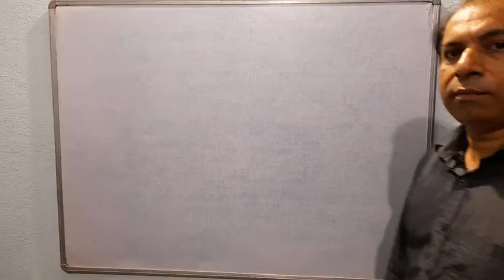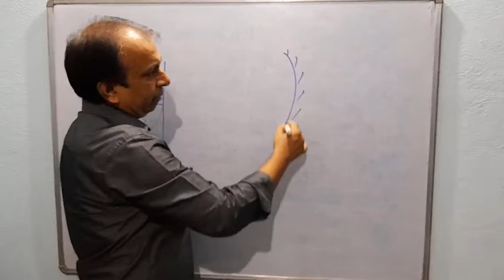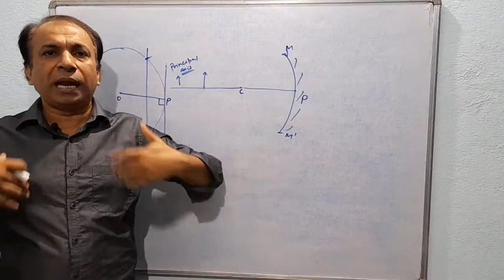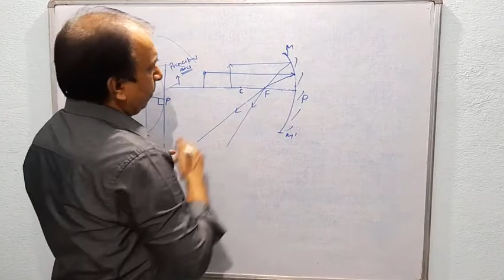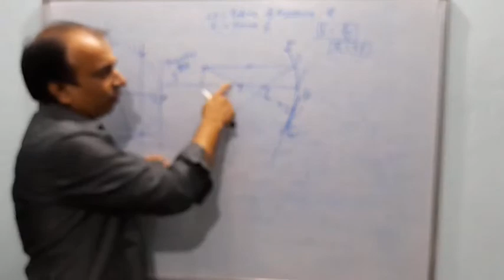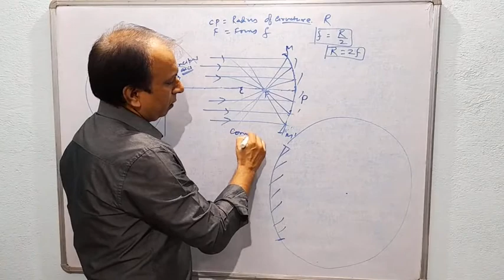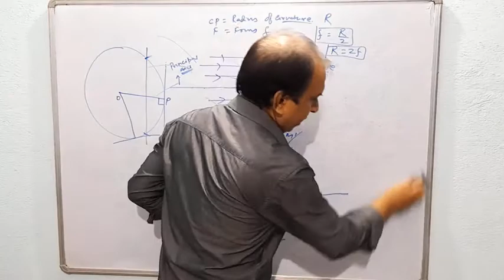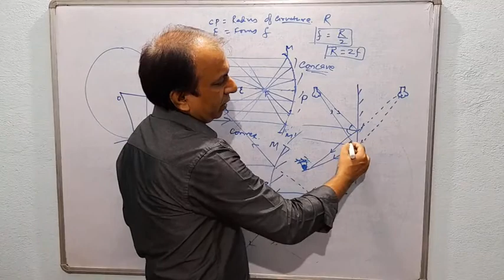Light ( Types of mirrors)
This video is going to help you to understand about light and its types of reflections and types of mirrors image formations and many more. This will help you in class 10th, civil court exam, ssc, clerk, railways and many more. You have to practice just after watching this video. The more you read the more you grow. Best of luck.